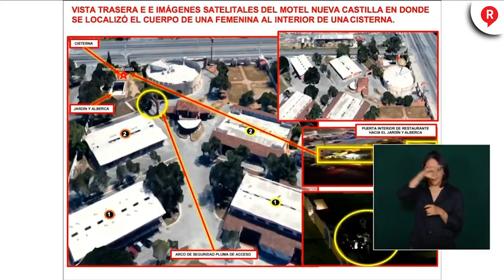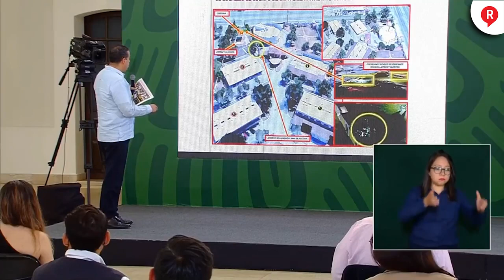¡SI ERA DEBANHI! Gobierno De AMLO ofrece ayuda para esclarecer el caso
¡CONFIRMAN QUE SI ERA DEBANHI! A pesar de que no se supo nada por semanas, el cuerpo hallado en una cisterna si era de ella y así se informó del lamentable hecho👇👇👇